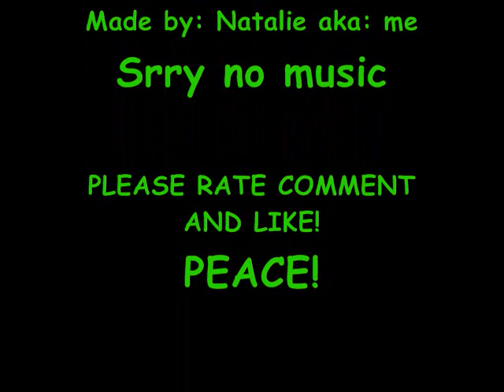Awesome, Fat, and cute hamster pics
FAT HAMSTER PICTURES! ONE OF THE CUTEST THINGS IN THE WORLD!